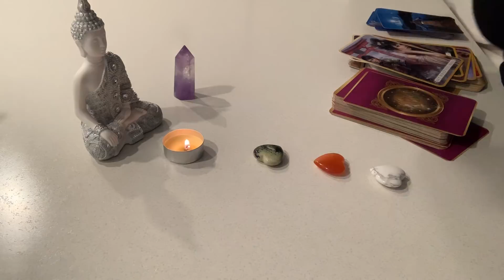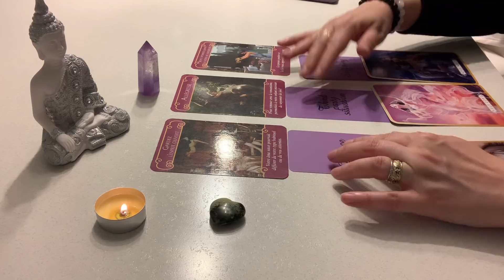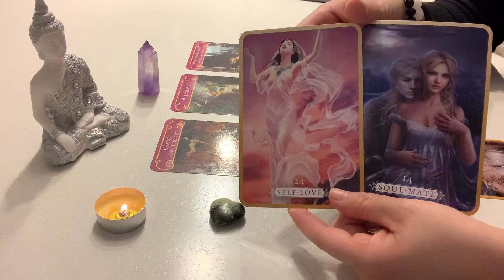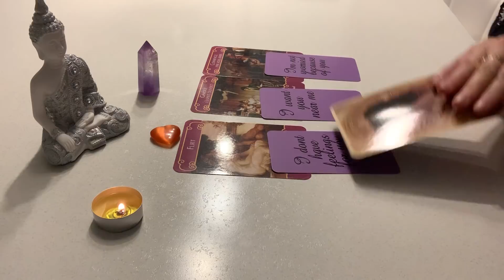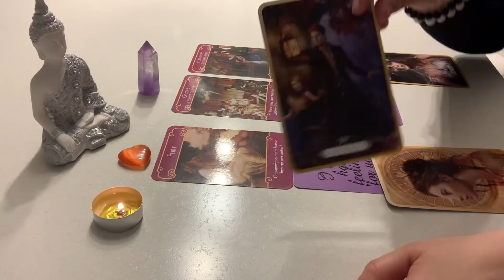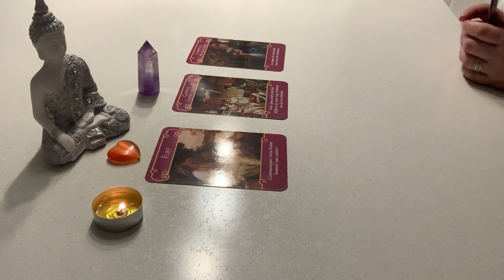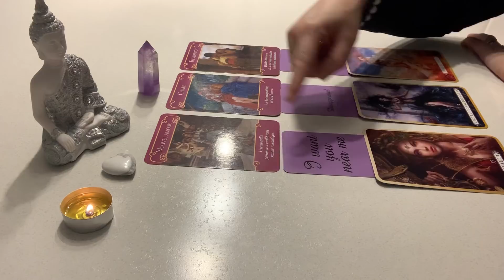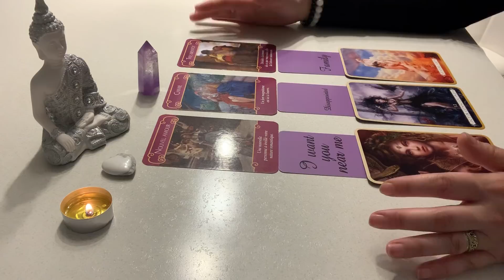Ma iubește? Da sau nu? ❤️💙❓❗️ Alege o carte! Afla raspunsul!